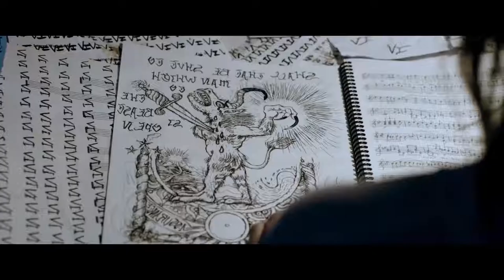WELCOME TO THE BLUMHOUSE Trailer 2020 Joey King MovieClips&Cuts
The Lie is written and directed by Veena Sud, and stars Mireille Enos (The Killing), Peter Sarsgaard (An Education) and Joey King (The Kissing Booth 2, The Act). When their teenaged daughter confesses to impulsively killing her best friend, two desperate parents attempt to cover up the horrific crime, leading them into a complicated web of lies and deception. Produced by Alix Madigan-Yorkin, Christopher Tricarico, and Jason Blum.  Executive produced by Howard Green, Kim Hodgert, Jeanette Volturno, Couper Samuelson and Aaron Barnett.

Directed by Emmanuel Osei-Kuffour Jr. (Born With It) and script by Osei-Kuffour Jr. and Stephen Herman, Black Box stars Mamoudou Athie (Jurassic World 3, The Circle), Phylicia Rashad (Creed), Amanda Christine (Colony), Tosin Morohunfola (The Chi, The 24th), Charmaine Bingwa (Trees of Peace, Little Sista), and Troy James (The Flash, Scary Stories to Tell in the Dark). After losing his wife and his memory in a car accident, a single father undergoes an agonizing experimental treatment that causes him to question who he really is. Executive produced by Jason Blum, Jay Ellis, Aaron Bergman, Lisa Bruce, Marci Wiseman, Jeremy Gold, Mynette Louie and William Marks.